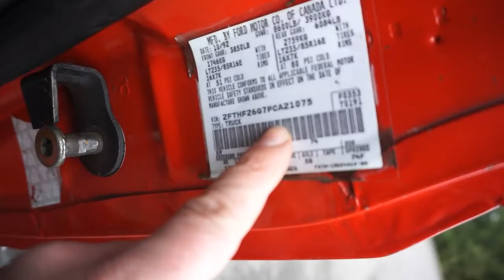RED 93 460 4X4 Medium